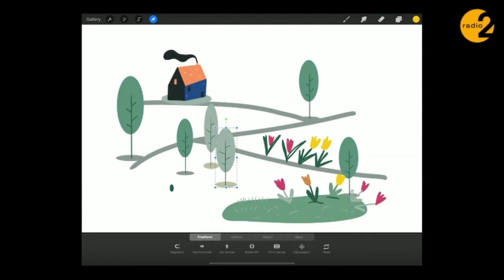Burgemeestersmarathon | Bart Seldeslachts | Kontich